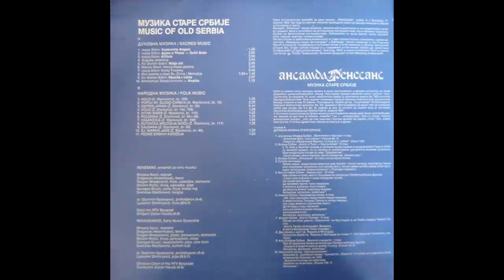Ansambl Renesans - Nikola Srbin Heruvimska Pesma - (Audio 1982) HD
Engineer – Radovan Matić
Ensemble – Renesans, Ansambl Za Ranu Muziku
Fife, Percussion, Conductor – Dragan Mlađenović
Liner Notes – Dragan Mladjenović
Lyricon, Percussion, Vocals – Miomir Ristić
Other – Neda Bebler, Stanko Terzić
Photography By – Dušan Milijić
Recording Supervisor – Milorad Kuzmanović
Sarangi – Svetislav Madžarević
Soprano Vocals – Mirjana Savić
Tenor Vocals – Dragoslav Aksentijević
Zurna, Fife, Horn – Georges Grujić